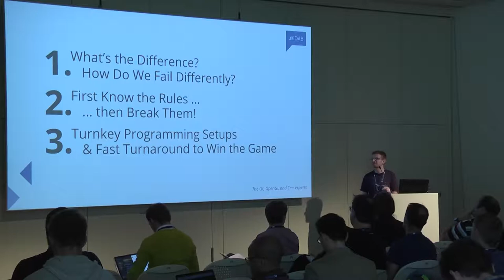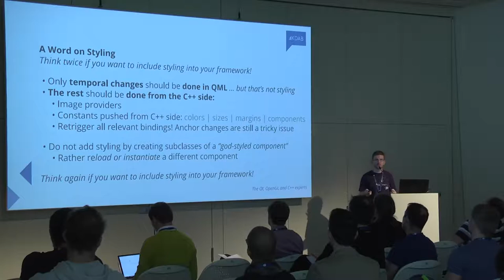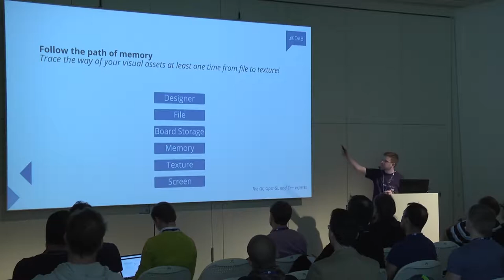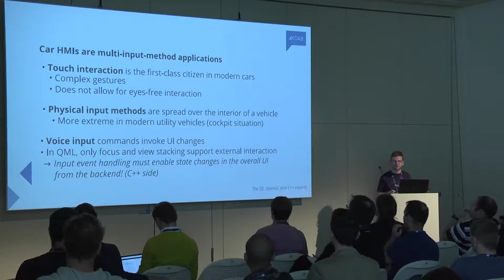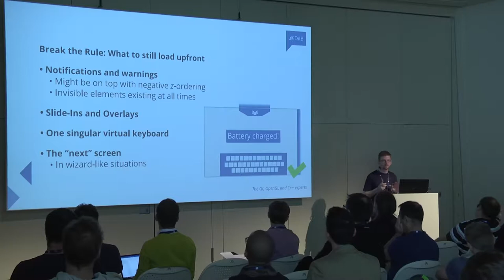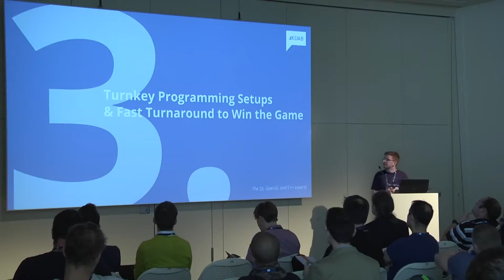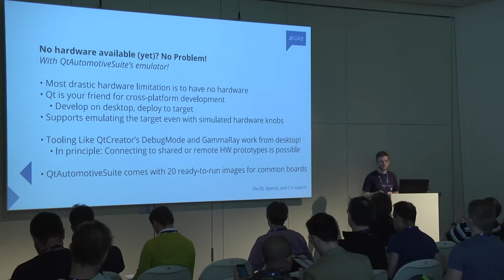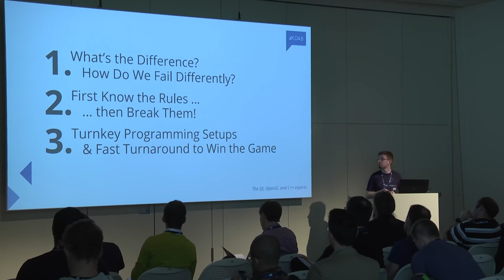QtWS17 - QML-driven HMI Architectures for Rolling Embedded Devices, Christoph Sterz, KDAB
While QML offers a fast-paced developer experience on embedded devices ‘by design’, many high-level decisions need to be made to form the software architectures for highly complex car interfaces we know today. In this talk, I will briefly present how modern automotive software relates to classical embedded device software, and which early decisions in the architecture need to be made differently, or exactly the same, to avoid painstaking complexity in QML code.

The presentation will cover best practices in multi-process architectures, global styling choices, and performance considerations for limited hardware resources.